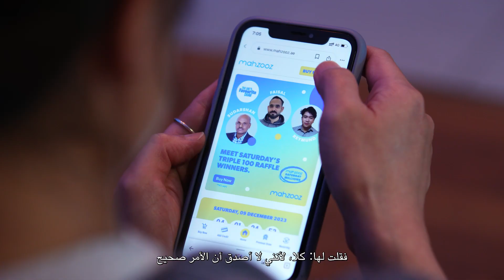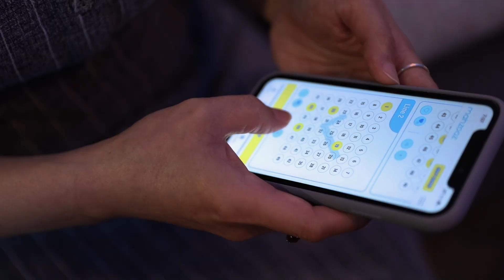Meet Chanikarn, the lucky AED 100,000 Mahzooz winner!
Congratulations to Chanikarn on winning AED 100,000 in the TRIPLE 100 Raffle Draw with Mahzooz on the 2nd December, 2023! You could be the next lucky winner too! Participate now for AED 35 and you could win AED 20,000,000 simply by matching 5/5 numbers or you could also be one of three lucky winners taking home AED 100,000 each in the TRIPLE 100 raffle draw.  🏆⁣

Millionaires are made on Saturday! 👑